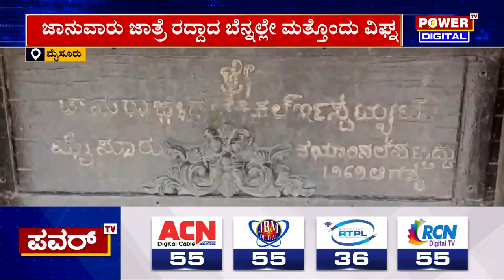Mysuru : ಜಾನುವಾರು ಜಾತ್ರೆ ರದ್ದಾದ ಬೆನ್ನಲ್ಲೇ ಮತ್ತೊಂದು ವಿಘ್ನ | Power TV News